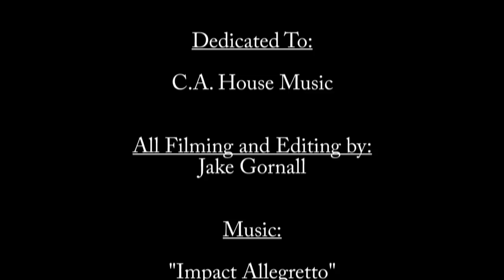C.A. House Music... The Movie.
This video was created by Jake Gornall of Headsong Studio and is dedicated to C.A. House Music. C.A. House Music is a full line music store located at 236 W. Sixth Avenue in Lancaster, OH. This film explores the store in an intense, "film style" video.

Video was filmed with a Canon Vixia HF S20 at 24fps progressive.